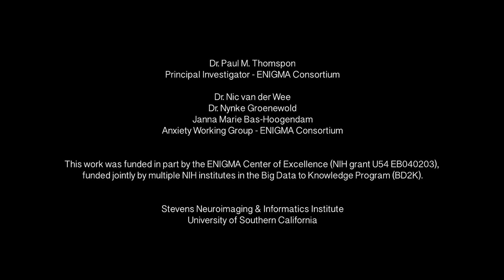Neurobiology of Anxiety: Discussing ENIGMAtters with ENIGMA-Anxiety Part 1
In Episode 9 pt1, Nic van der Wee, MD, PhD, Nynke Groenewold, PhD and Janna Marie Bas-Hooogendam of ENIGMA-Anxiety Working Group discuss symptomology, biological basis and research within the Anxiety spectrum. What are some of the traits of common anxiety disorders, including panic disorder, social anxiety disorder and generalized anxiety disorder?